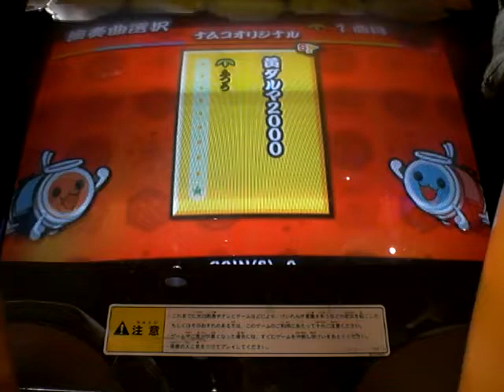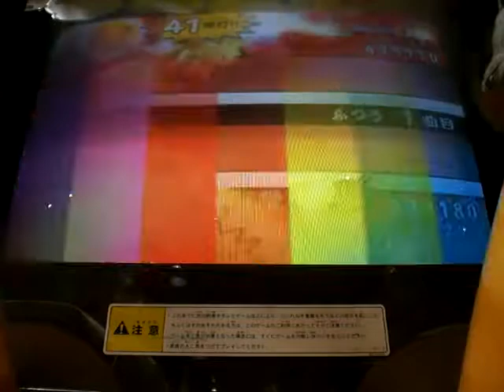【太鼓の達人１３隠し曲】黄ダルマ２０００【ふつう】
左の人全良で右の人に負けてるｗｗｗｗ